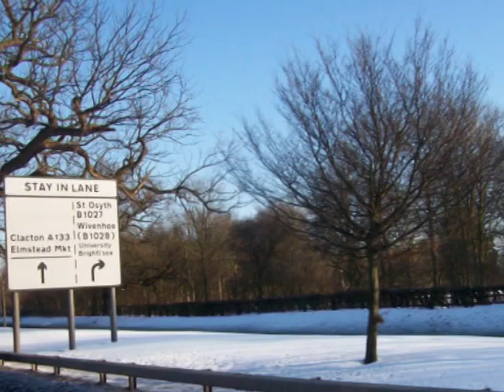snow piks 2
yet more of your snow piks